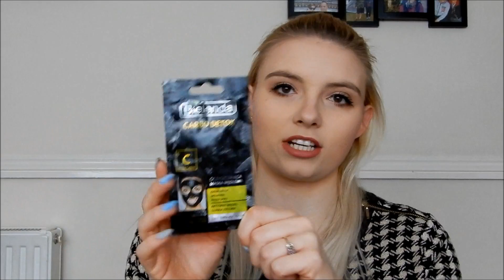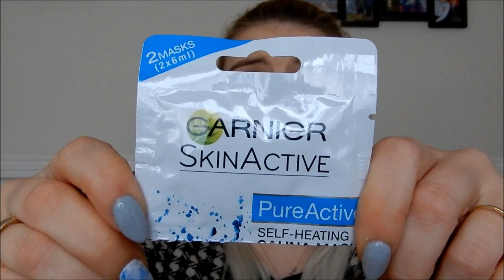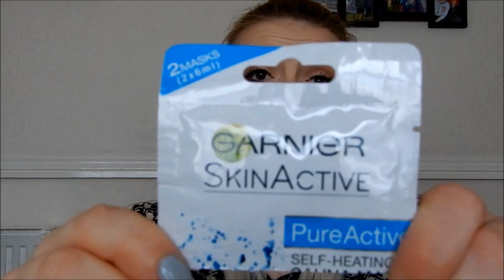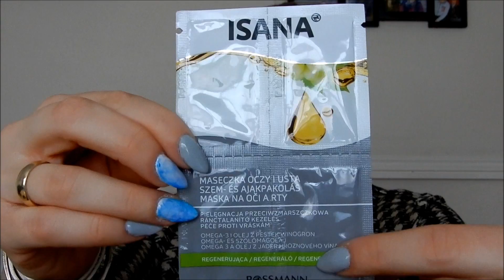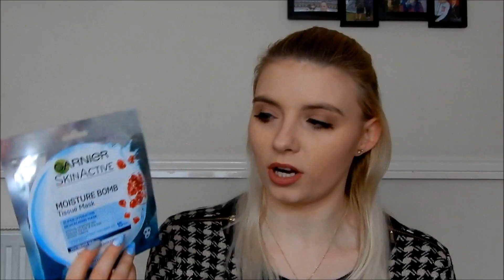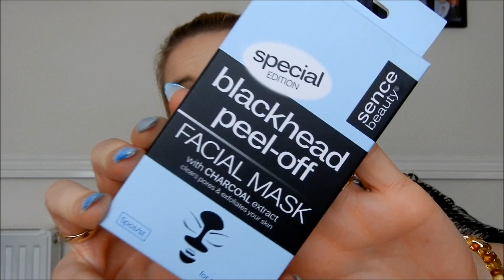Moje maseczki - Aktualizacja